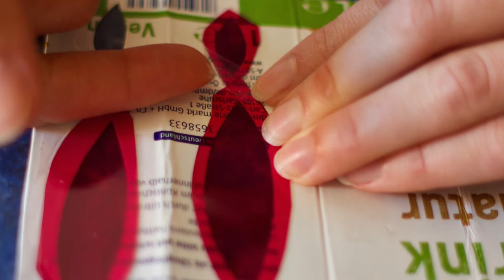Lampiony aneb recyklujeme světlem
Téma „Přeměna odpadu - proměna duše” je mým životním krédem - využít kreativně druhotný odpadový materiál, přeměnit ho barevným světlem na vitráže a lampy. Chceš se naučit, jak si vyrobit lampion z krabice od mléka?

Hlavním záměrem kurzu je výtvarně a kreativně využít druhotný odpad z domácnosti. Pracujeme s použitými PET lahvemi, kartonovými krabicemi od nápojů (několikavrstvý obalový materiál), barevnými průsvitnými plastovými obaly, fóliemi atd. Stříháme, řezáme, vyřezáváme, lepíme, sešíváme, perforujeme a nakonec “to” rozsvítíme!